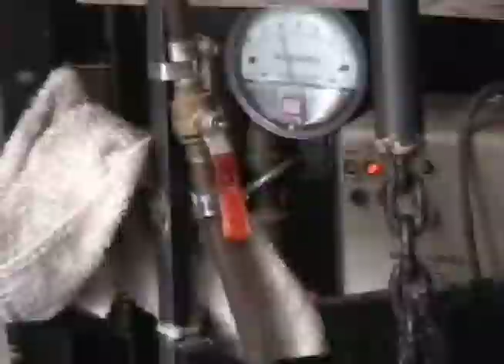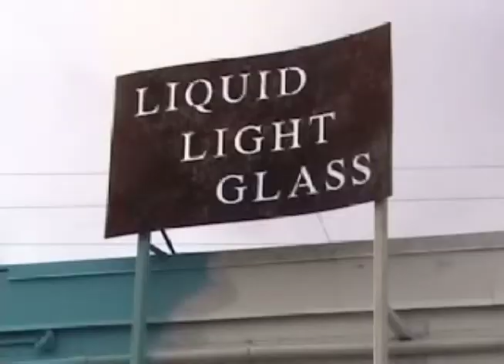The Art of Glassmaking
Short documentary about a local Santa Fe glassblower, Elodie Homes.